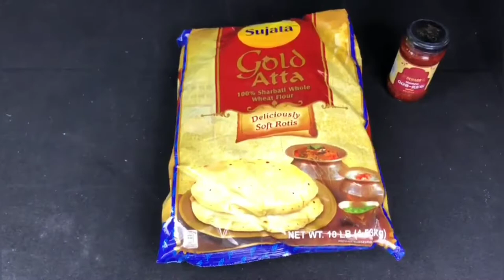Birthday gift for Wife and the car is ready for 🇨🇦 roadtrip!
Musician: Firefl!es
Musician: LiQWYD